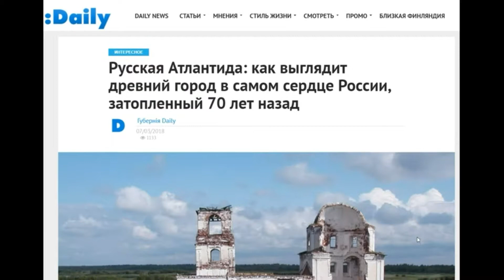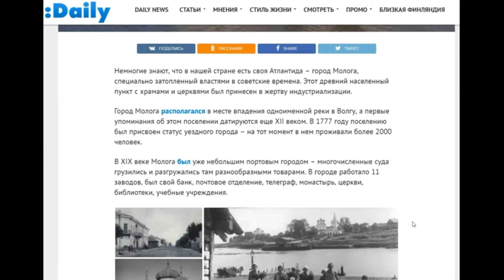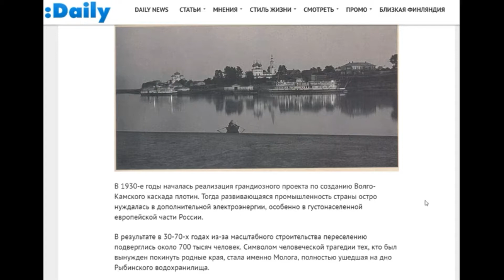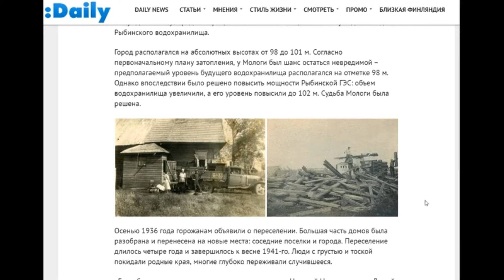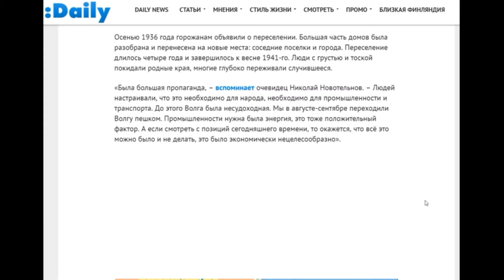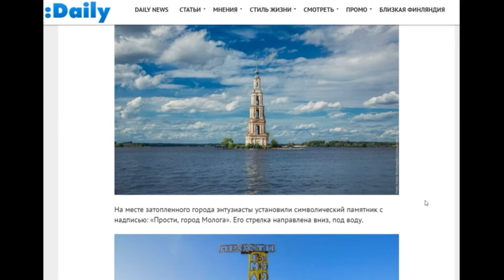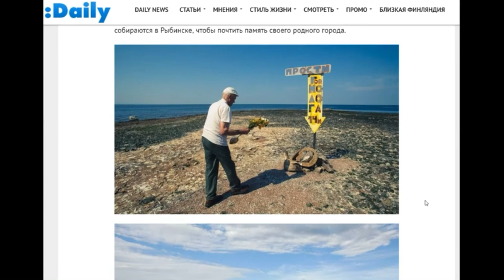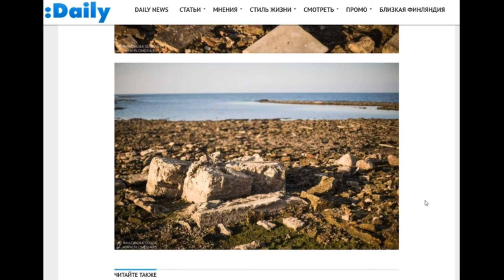Молога - Русская Атлантида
Затопленный город Молога. История появления Русской Атлантиды.